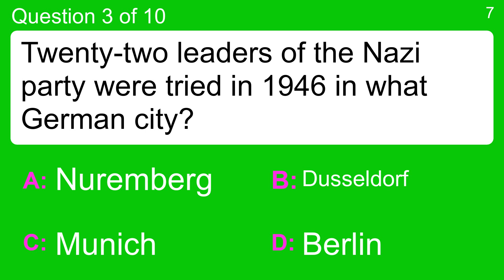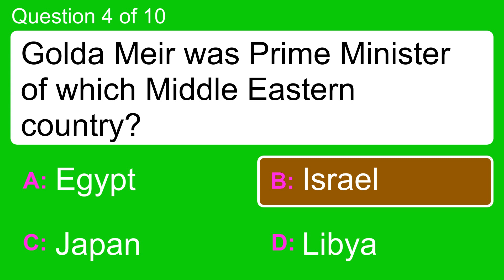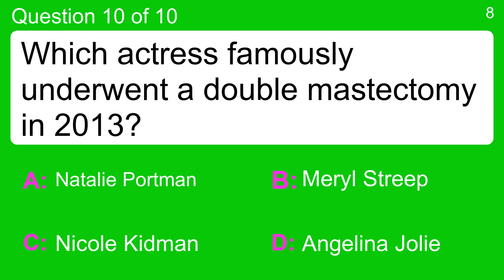10 question history quiz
Question 1 : Gerry Adams was a significant political figure in the '90s in which region?
 Answer a: Northern Ireland
 Answer b: Pacific Rim
 Answer c: Scandinavia
 Answer d: South America

Question 2 : On October 5, 1960, a referendum was held in South Africa to switch from monarchy to what type of government?
 Answer a: Communism
 Answer b: Dictatorship
 Answer c: Oligarchy
 Answer d: Republic

Question 3 : Twenty-two leaders of the Nazi party were tried in 1946 in what German city?
 Answer a: Berlin
 Answer b: Dusseldorf
 Answer c: Munich
 Answer d: Nuremberg

Question 4 : Golda Meir was Prime Minister of which Middle Eastern country?
 Answer a: Egypt
 Answer b: Israel
 Answer c: Japan
 Answer d: Libya

Question 5 : In which year did JFK get assassinated?
 Answer a: 1963
 Answer b: 1966
 Answer c: 1968
 Answer d: 1960

Question 6 : What was the name of the custom-built single engine plane in which Charles Lindbergh completed the world's first non-stop solo trans-Atlantic flight?
 Answer a: Enola Gay
 Answer b: Spirit of St. Louis
 Answer c: Spirit of the Sky
 Answer d: Transatlanticism

Question 7 : What commodity created the speculative bubble in the Netherlands during the 1630s?
 Answer a: Leather boots
 Answer b: Oysters
 Answer c: Stamps
 Answer d: Tulip bulbs

Question 8 : Who was Helen Keller?
 Answer a: A deafblind American author, political activist and lecturer
 Answer b: A famous nuclear physicist
 Answer c: The first British astronaut
 Answer d: The first woman to fly solo across the Atlantic Ocean

Question 9 : Who was Lord Louis Mountbatten?
 Answer a: A theoretical physicist and Nobel Prize winner
 Answer b: A British poet and a leading figure in Romanticism
 Answer c: The last viceroy of British India
 Answer d: The first Prime Minister of independent India

Question 10 : Which actress famously underwent a double mastectomy in 2013?
 Answer a: Angelina Jolie
 Answer b: Meryl Streep
 Answer c: Natalie Portman
 Answer d: Nicole Kidman